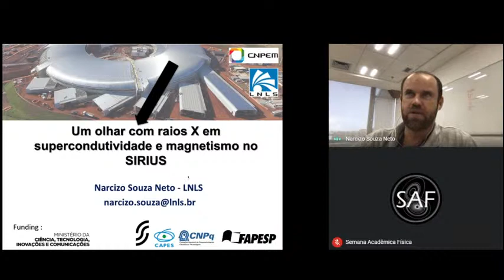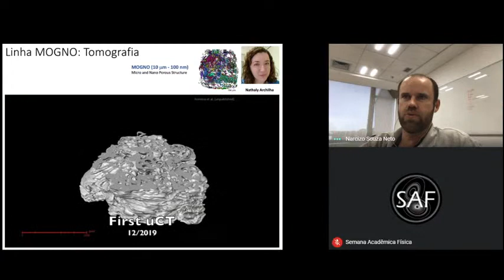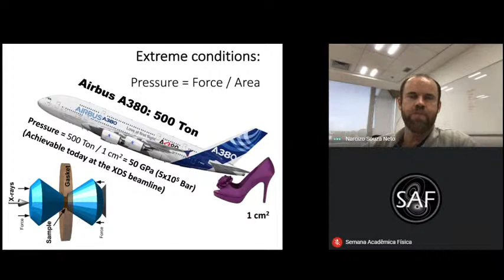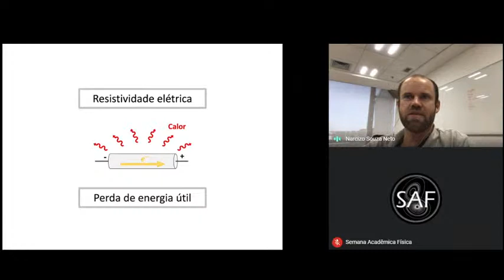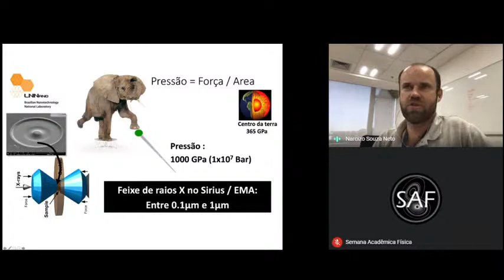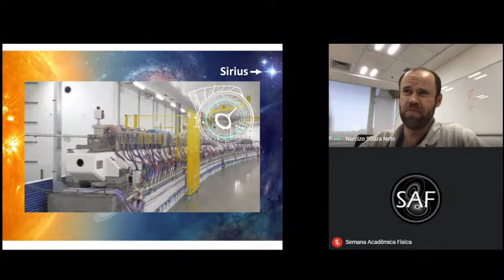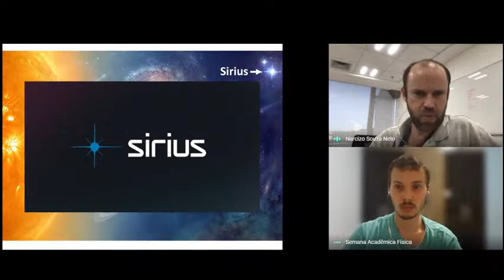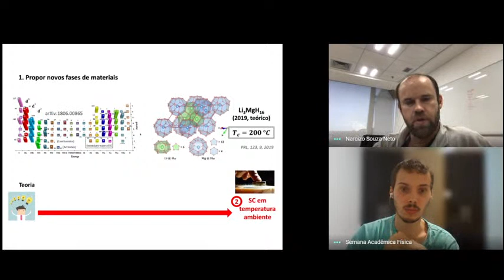Um olhar com raios X em supercondutividade e magnetismo no SIRIUS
A nova fonte de luz síncrotron brasileira, Sirius, abre várias possibilidades para estudar materiais complexos. Um exemplo disso são desenvolvimentos de novas técnicas usando raios-x de para estudar materiais em condições extremas, com o potencial de descobrir um supercondutor em temperatura ambiente. Isso se conecta fortemente com desenvolvimentos para o entendimento de materiais magnéticos visto que poderíamos dizer que magnetismo é o nemesis de supercondutividade. Aqui apresentarei essas iniciativas em conjunto com uma visão geral da nova fonte de luz síncrotron Sirius e as diversas técnicas e possibilidades que se abrem.